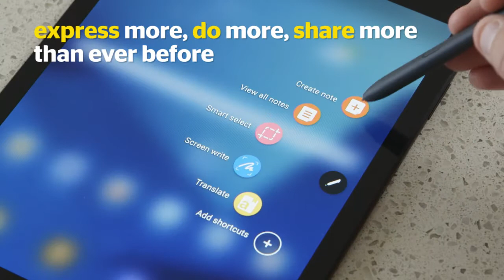Meet: Samsung Galaxy Tab S3 - Noel Leeming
The Samsung Galaxy Tab S3 from Noel Leeming takes mobile entertainment to the next levelproviding a cinema-like experience with 4K video playback, stunning Super AMOLED display and quad speakers.

9.7" Super AMOLED Display (QXGA 2048x1536)
HDR/4k playback
Quad speakers tuned by AKG
Charge free S Pen
Vulkan API Gaming
Manufacturer Warranty: 24 months